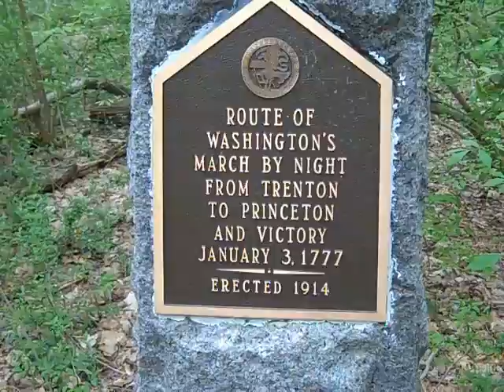White flowers in the Institute Woods